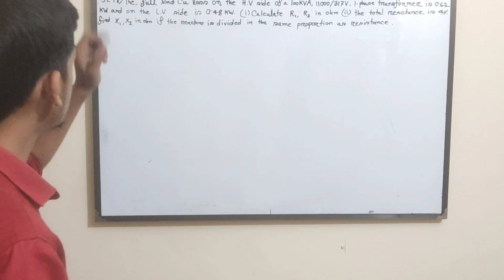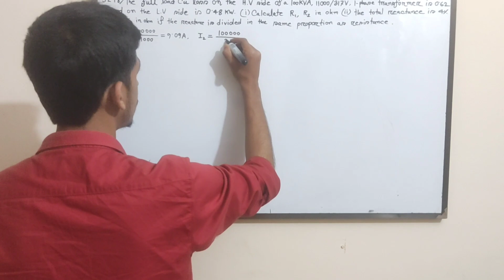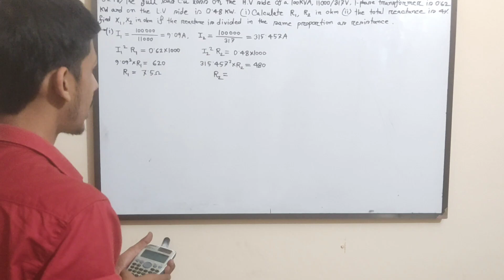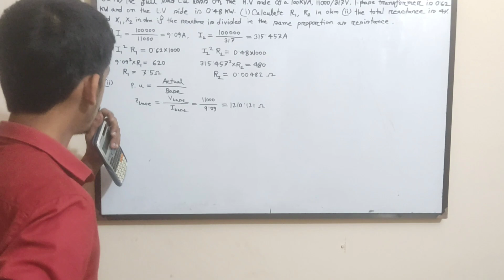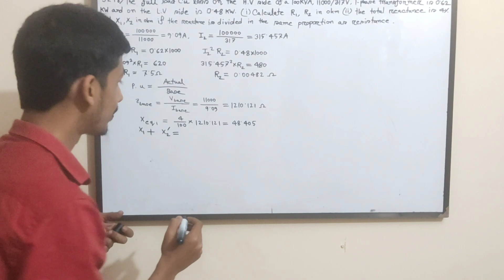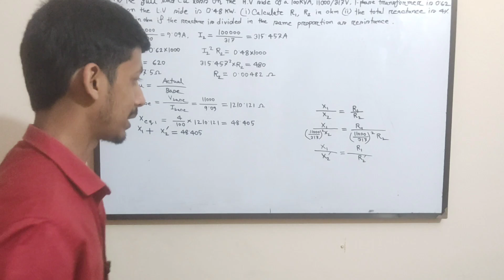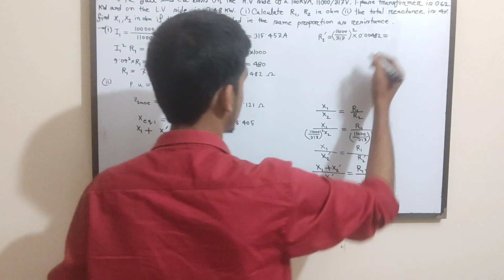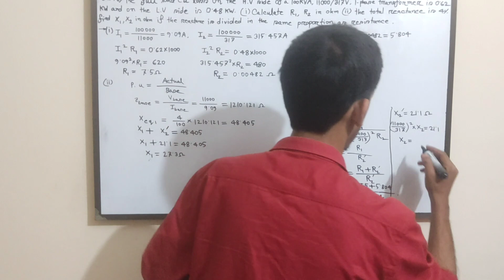29. Transformer Math Problems Bangla || Class 16 || Theraja 32.18 || Transformer Bangla Tutorial